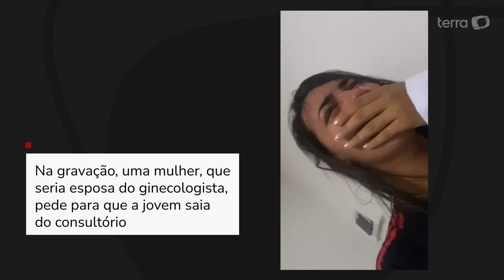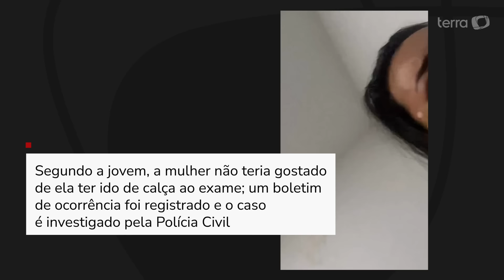Mulher é agredida por esposa de médico durante consulta ginecológica em Pernambuco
O caso ocorreu nesta segunda-feira, 30, em uma clínica no município de Jaboatão dos Guararapes, em Pernambuco. A paciente postou um vídeo que mostra a agressão. O caso é investigado pela Polícia Civil.

Em uma postagem feita em seu perfil do Instagram, a paciente relatou que tudo ocorreu por volta de 11h30, quando foi até a clínica LP Saúde para fazer um exame de rotina. Nos stories, a jovem explicou que essa era a segunda fez que fazia o exame no local, pois já tinha ido até a clínica uma primeira vez fazer o procedimento, e recebeu a orientação de retornar depois de 15 dias para fazê-lo novamente.

"Foi a primeira vez que vi esse médico, ressaltando isso. Eu não tenho contato e nem vínculo nenhum com ele. Tanto é que você só chega, ele nem olha para você direito, você só chega e ele faz o exame. Cheguei lá e estava ele, a assistente dele, que estava no primeiro exame inclusive, e a esposa dele. Ela é médica, mas não trabalha na clínica, ou seja, não devia estar ali", explicou.

Amanda contou que assim que chegou à sala onde ocorre o exame mostrou o comprovante do pagamento e ao tirar a calça para realizar o procedimento passou a ser constrangida pela esposa do médico. No entanto, até então, achou que a mulher trabalhava na clínica.

"Lá não tinha bata e nem biombo, então eu fui tirar a calça para fazer o exame, igual da outra vez, mas nesse momento ela [esposa do médico] começou a me constranger. Disse que eu deveria estar de saia, que eu não tinha modos, começou a me constranger de uma forma inexplicável, eu deitei na maca e já comecei a chorar muito", relembrou.

Segundo a jovem, em seguida, ela pediu ao médico se ele poderia tirar a mulher da sala, porque estava se sentindo constrangida. "Foi quando tudo começou e ela disse que não iria sair. Mesmo assim ele continuou o procedimento e pegou o transdutor pra colocar dentro de mim. Quando ele colocou o transdutor dentro de mim, essa mulher ficou muito transtornada, ela veio para cima, mesmo sem o consentimento dele, e puxou o transdutor de mim com muita força. A partir daí eu já comecei a gravar porque vi que algo pior poderia ocorrer", afirmou em seus stories.

O vídeo postado pela jovem já mostra ela e a esposa do médico em uma discussão. Em seguida, a mulher pede que a jovem saía da sala, mas a paciente afirma que só sairia dali para ir até a delegacia denunciá-la. Neste momento, a mulher do médico vai até a paciente e a agride, enquanto ela estava na maca. A jovem alvo da agressão começa a chorar ainda mais na gravação.

"Quando comecei a gravar, comecei a me alterar pela forma que ela me tratou e pelo que fez comigo. Mas em momento nenhum a xinguei com palavras de baixo calão e nem a agredi. Eu apareço no vídeo com um jaleco porque ela ficou com ciúmes, pegou um jaleco qualquer lá e me entregou", contou Amanda.

Afirmou também que não compactua com nenhum ato de violência, seja física ou verbal, e repudia veementemente as agressões cometidas.

"Ressalta que foi prestada assistência à vítima pela clínica e que não possui nenhuma ligação com a mulher desconhecida que invadiu o consultório médico. Ademais, informa que o profissional responsável pelo atendimento já foi devidamente afastado e que a segurança no local foi reforçada", acrescentou no posicionamento.

Ao Terra, a Polícia Civil de Pernambuco informou que está investigando o caso de lesão corpora e que foi instaurado inquérito policial para apurar todos os fatos. O caso está sob o comando da Delegacia de Prazeres.

A reportagem também tentou contato com a esposa do médico, mas não obteve nenhum retorno.

Acompanhe as principais notícias do Brasil e do mundo no Terra ▸